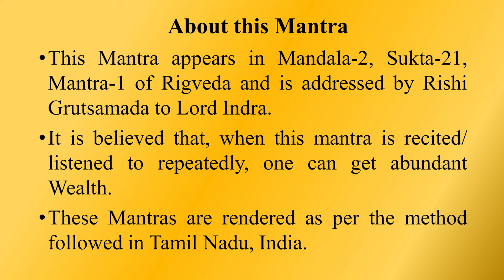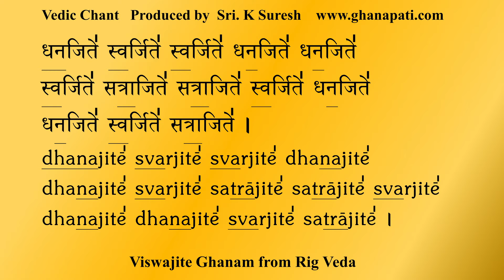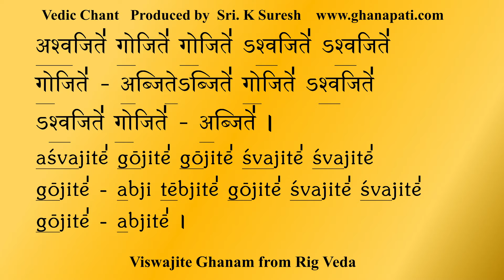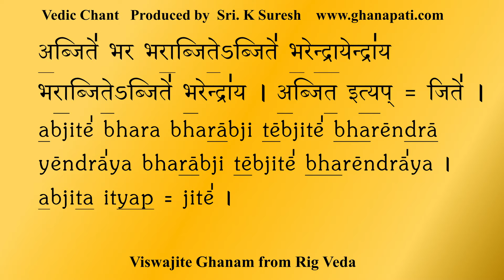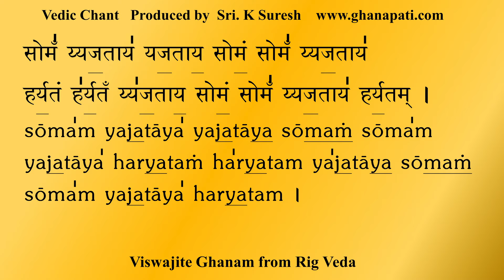VEDIC CHANT Praising INDRA for WEALTH Creation | Visvajite | Rig Veda | Ghana Patha | Sri K Suresh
The Vedic Chant, Vishvajite Dhanajaite, from Rig Veda, is an Aashirwada Mantra recited during all auspicious occasions, and is rendered in Ghana Patha form by Sri Govind Prakash Ghanapati & Sri K Suresh.
► UPI ID for one-time contributions:
theghanapati@allbank

About the Mantras:
*This Mantra appears in Mandala-2, Sukta-21, Mantra-1 of Rigveda and is addressed by Rishi Grutsamada to Lord Indra.
*It is believed that, when this mantra is recited/ listened to repeatedly, one can get abundant Wealth.
*These Mantras are rendered as per the method followed in Tamil Nadu, India.

Meaning of this Mantra:
*Please bring Holy sweet Soma Juice in honour of Lord Indra - who is the grand conqueror, the Lord of wealth, the Lord of light, Victor forever, the Lord of land, the Lord of Horses, the Lord of Cows, the Lord of Water. By doing so, we also enjoy happiness in our life.

Occasions to listen/recite:
*Daily at any time or at the end of any auspicious occasion or Yajna.